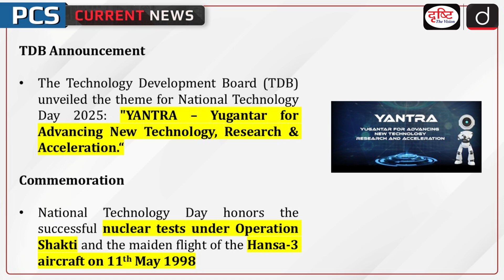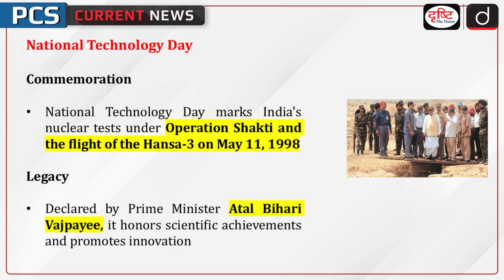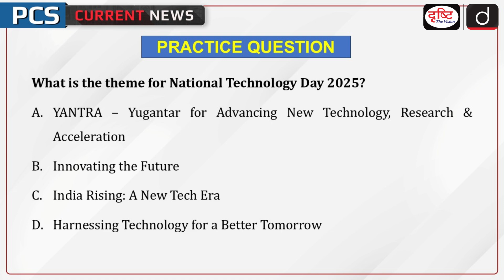National Technology Day 2025 | Operation Shakti | PCS Current News | Drishti PCS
The Technology Development Board (TDB), under the Department of Science and Technology (DST), unveiled the official theme for National Technology Day 2025: "YANTRA – Yugantar for Advancing New Technology, Research & Acceleration." National Technology Day commemorates the successful nuclear tests under Operation Shakti and the maiden flight of the Hansa-3 aircraft on 11th May 1998.. For PCS aspirants preparing for the Uttar Pradesh, Haryana, Rajasthan, Bihar, Madhya Pradesh exams, this topic holds great relevance as it covers international relations, defence, and internal security – key areas for various PCS exams.
Join us as we explore how International Maritime Defence Exhibition. Get a deeper understanding of its global impact, particularly in the context of international relation.

1. Videos by Dr. Vikas Divyakriti

2. Concept Talk- By Dr. Vikas Divyakirti

5. DAILY CURRENT AFFAIRS WITH MCQs